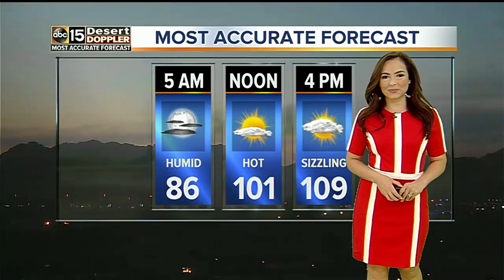Smoke shop worker shot in Phoenix overnight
According to information from the scene near 19th Avenue and Indian School Road, a smoke shop/cell phone store worker was shot and stumbled across the street to a laundromat to get help.